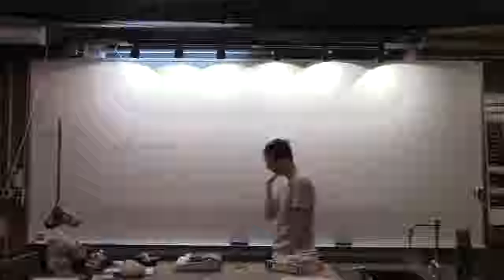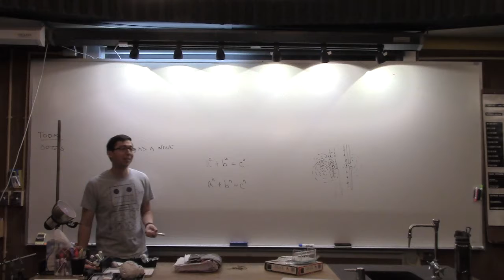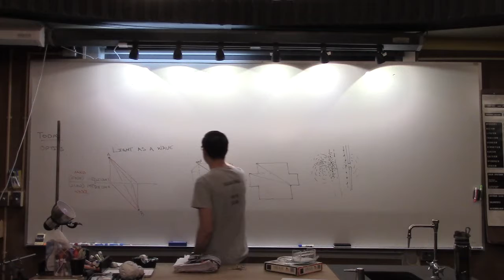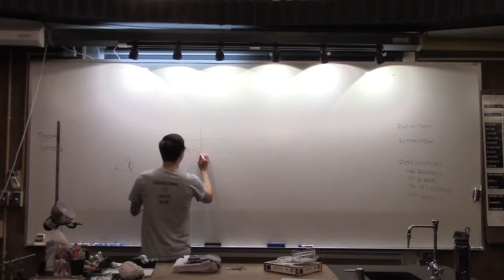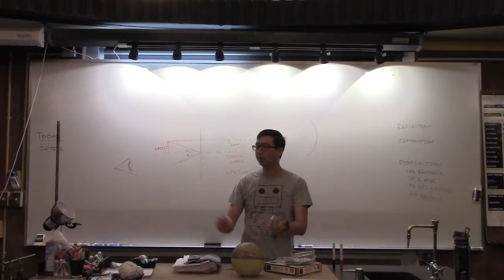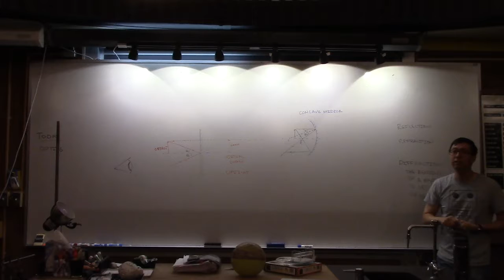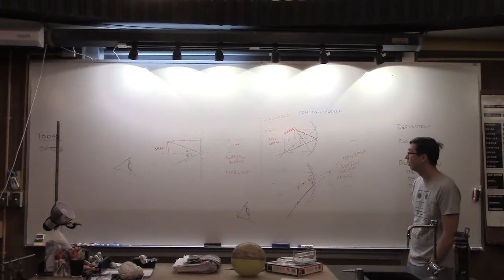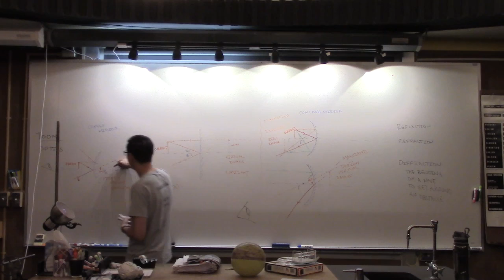PHYS 110 Ch28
Optics, Reflection and Refraction